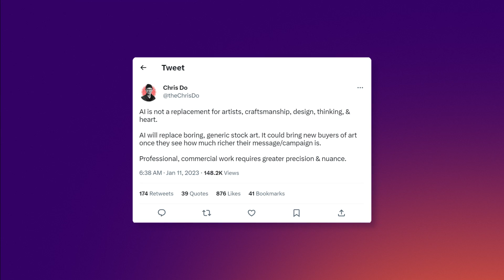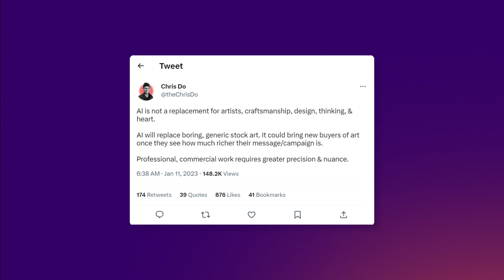How AI is transforming the design world with Chris Do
Join Robert Katai, Marketing Communication Manager at Creatopy, and Chris Do, the founder of The Futur and an expert in the design industry, as they discuss the impact of AI on the creative industry from an advertising perspective.
In this engaging conversation, Chris points out the double standards we all have when it comes to the impact of technology on our lives and encourages us to embrace new tools and technologies that can enhance our work and creativity.
Chris makes a case for designers to embrace AI as a tool that augments reality and unlocks new creative possibilities. He shares his experience of using AI tools and the emotions they evoke, and how they can help designers generate raw ideas and iterate their designs.

Throughout the conversation, Robert and Chris explore the many ways in which AI is transforming the creative industry and how it can attract new buyers by demonstrating the richness of their message or campaign. They discuss how AI can replace boring, generic stock art and why it won't replace artists, craftsmanship, design thinking, or heart. If you're interested in the future of design and how AI is changing the creative landscape, then this conversation between Robert Katai and Chris Do is a must-watch. Discover the power of AI in augmenting reality and how it can unlock new creative possibilities."

00:00 Introduction
01:20  A.I. can enhance artistic creativity
08:15 AI can iterate your own ideas
12:45 The impact of AI in advertising
16:45 AI won’t replace a designer’s job unless…